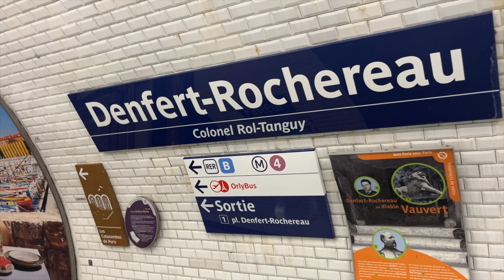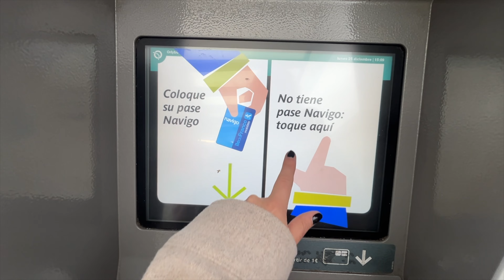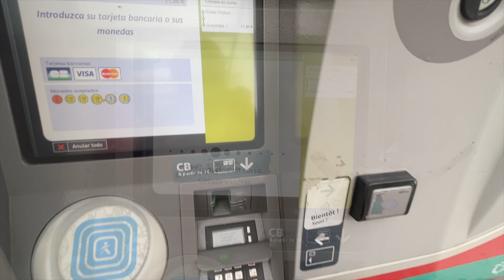De Paris al aeropuerto Orly en el Orly Bus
Usé el Orly Bus para llegar al aeropuerto Orly en Paris.
Tenés que ir a la estación del metro Denfert-Rochereau y la parada está en una plaza cercana con el mismo nombre.

Precio a diciembre 2023: 11.20 euros el tramo.